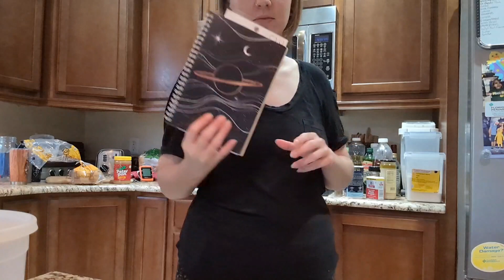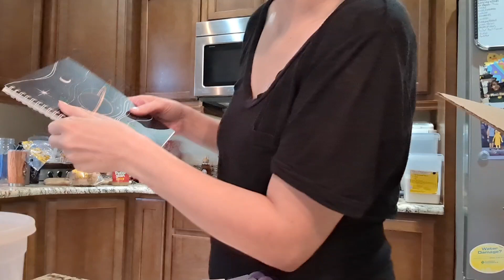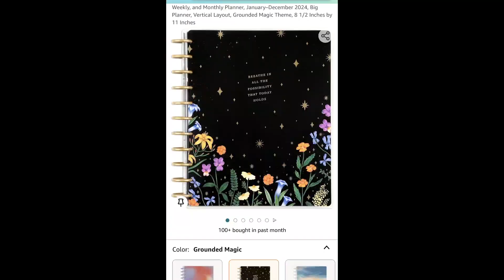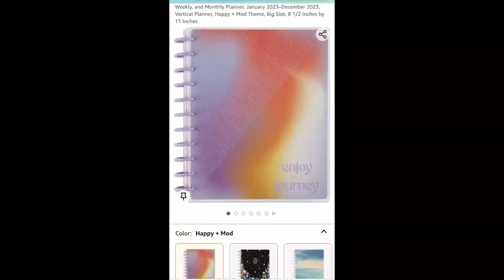2024 Planner FAIL 😭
Enjoy my Chaos as I realize my mistake in ordering my daily planner for this year 😂 I swear y'all, I tried so hard to set myself up for success and to really be able to use a planner on a DAILY basis this year. I'm trying to get my s**t together, you know? welp. here's to trying again in February.